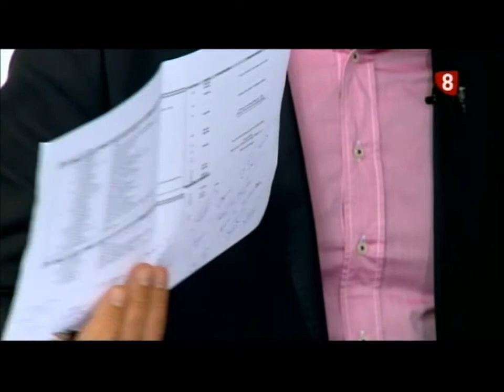El Debate de la 8 22-09-2015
Con Fernando Gómez, Daniel de la Rosa, Raúl Salinero, Gloria Bañeres